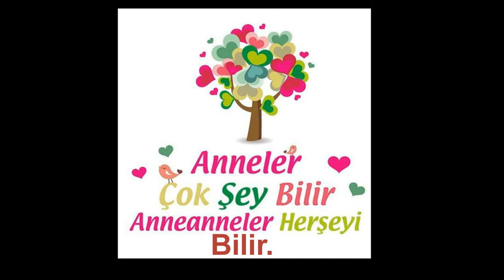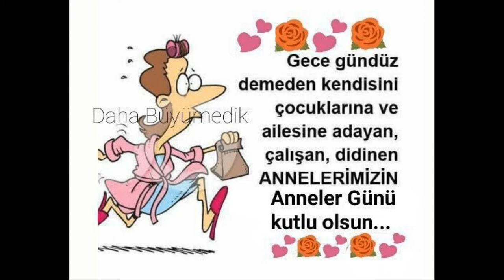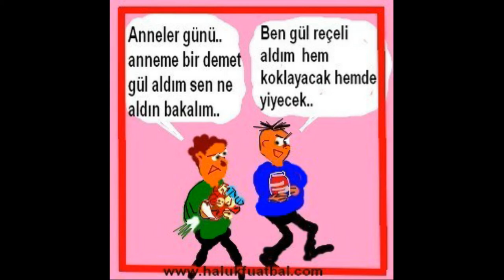MÜFİDE İLHAN İLKOKULU 3/B SINIFI ANNELER GÜNÜ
ANNAELER GÜNÜ 3-B SINIFI 2021
SEDAT DOĞAN